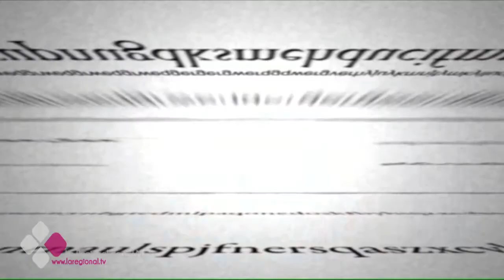EL BRASERILLO 23 05 17 C